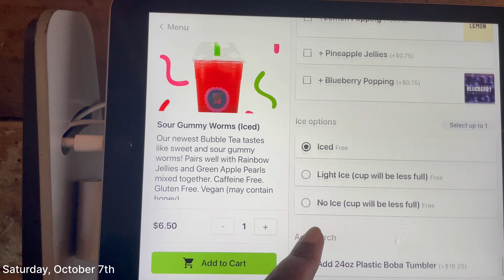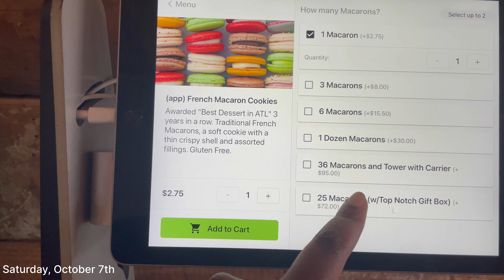RANDOM DAYS IN MY LIFE VLOG | trying Da Menu, late night drives, getting boba, getting jamaican food